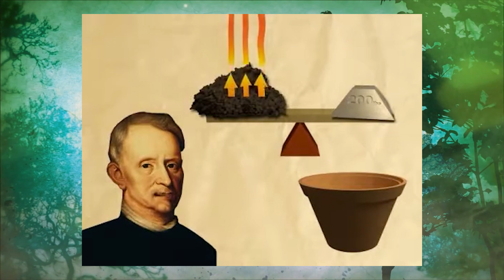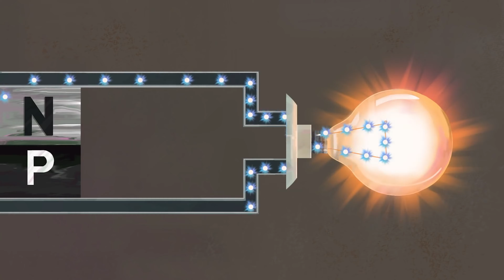Чем питаются растения / Интересные факты о фотосинтезе и хемосинтезе, откуда взялась нефть и уголь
Мне всегда было интересно - чем же питаются растения? Что такое фотосинтез и хемосинтез? Чем связаны углекислый газ, кислород и солнечный свет, а есть ли место для солнечных батарей и при чем тут хлорофилл? Нефть и уголь как мерило энергии растений? Откуда появились углеводороды?

Интересные познавательные факты о гидротермальных источниках и энергии сероводорода, погонофорах и хемосинтезе, какие еще есть способы преобразования энергии у живых существ? Мифы и заблуждения о растениях.

Привет! Вы на познавательном канале "Я познаю мир". Здесь мы будем изучать самые интересные, невероятные, удивительные и загадочные факты. Мы покажем познавательные видео, развеим все мифы и заблуждения, а также рассмотрим парадоксы. Животные, растения, загадочные явления и многое другое.